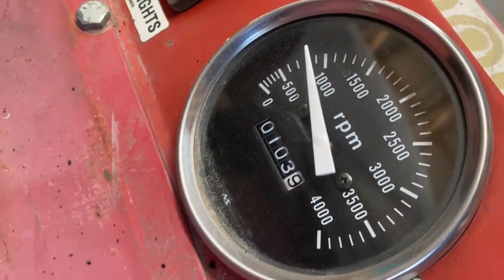ALLEN ENG SP400B For Sale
Allen engineering Razorback Ride SP400B concrete trowel
8’, kubota diesel motor, newer blades, starts right up, check out the video to listen to it run.